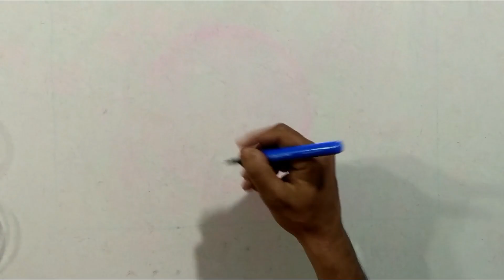Learn how to shade flower. रंगोली से शेड करना सीखें।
Hi !! Friends,

इस वीडियो में आज हम फूल में शेड करना सीखेंगे।

Lake colour and starch colour shop in Pune
J.A.Suganghi
200, Ganesh peth, Pangul aali,
Pune- 411002